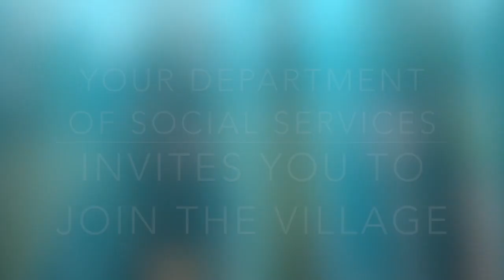Amber Davis the village FINAL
This video is about Amber Davis the village FINAL